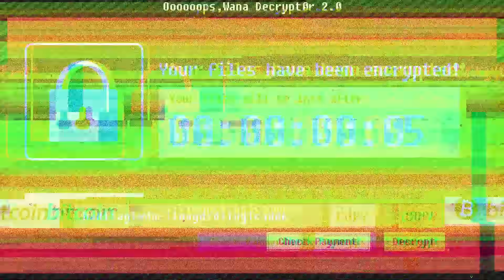獵人殘酷二選一！奇犽竟然輸了？你們最喜歡的獵人角色是？？【黑羽】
每周二五六日更新，周二跟五下午5點更新，周六日中午12點更新記得要開啟YouTube🔔鈴鐺唷！
《重點專區》

【歡迎逛逛羽哥福袋，工作室的一些動漫周邊都在這】

《主要社群》

《感謝你的斗內願樓主一生平安》
現在已經有小黑粉專屬貼圖囉，大家一起成為小黑粉吧ヽ(́◕◞౪◟◕‵)ﾉ